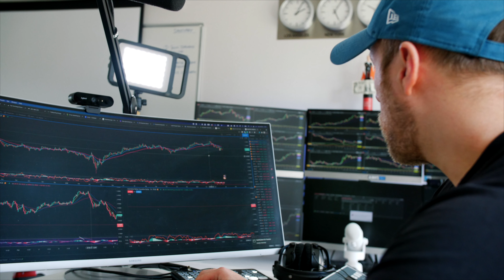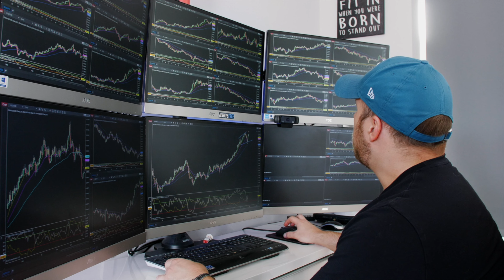The REALITY OF SOCIAL MEDIA - 0 to 6m in ONE YEAR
In this episode, I catch up Niall Macmillan who went from 0 - over 6 million followers on TikTok in one year.  We talk about the reality of what that looks like and the fantasies of social media.

✅ If you would like to access my 100% FREE training on how to become financially free, go

✅  If you are struggling with direction in your wealth creation journey and need some focus on what your next steps should be, THIS QUICK TEST BELOW WILL HELP GUIDE YOU STEP BY STEP ⬇️

and get your free 55-page personalised report to give you clarity and a roadmap.

Let me know your score! 📊

CONNECT WITH NIALL MACMILLAN

By accessing this information you are acknowledging your understanding and consent to the foregoing and shall not hold JG liable.x